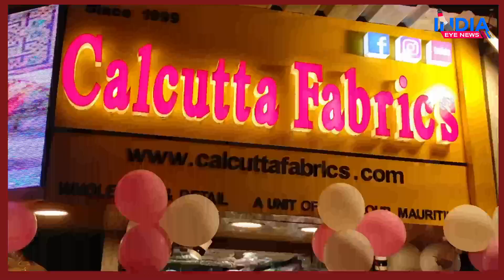CALCUTTA FABRIC बूटिक ऑनर ने Shop का शानदार उद्घाटन मां के हाथों किया और मिशाल पेश की कह दी यह बात